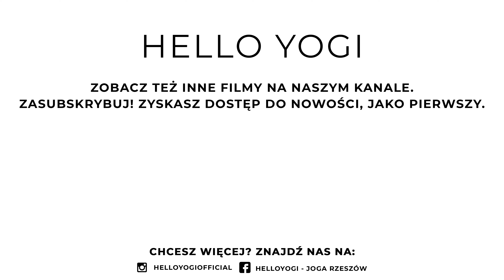Joga na BIODRA - rozciąganie i relaks dla bioder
Hej Yogis!

Przed Wami 20-minutowa sekwencja odpowiednia dla osób na każdym poziomie zaawansowania, której celem jest rozciągnięcie i rozluźnienie okolicy bioder.

Do wykonania praktyki nie potrzebujesz żadnych pomocy ale możesz używać te, które lubisz.

Trudność: Niska (1/4)
Intensywność: Niska (1/4)

Wasza reakcja i opinia jest dla mnie bardzo ważna, ale jako, że nie jestem w stanie zobaczyć jej "przez internet", dajcie proszę znać, jak Wam się podoba w komentarzu. ♥